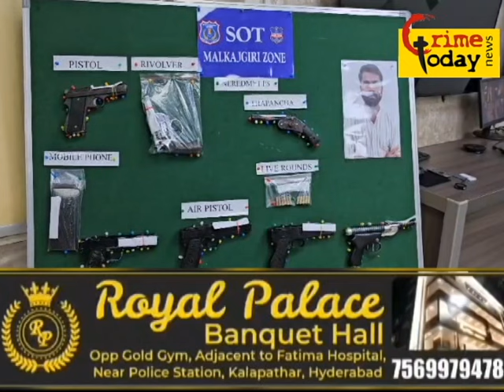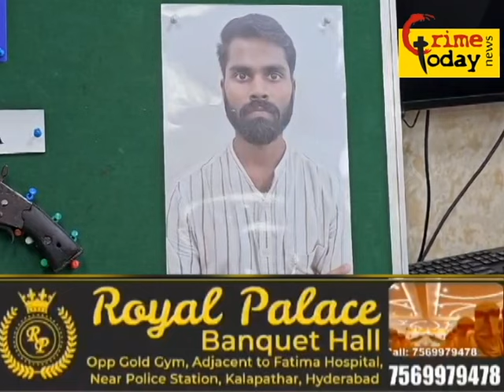sot police ne ek shatir sai ram reddy nami ko kiya giraftaar